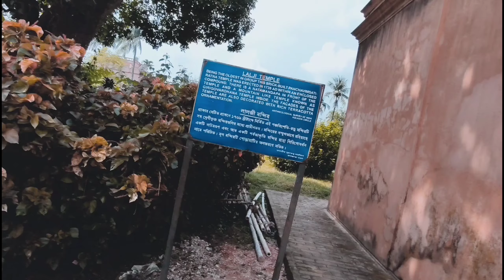HISTORICAL PLACE KALNA || SUNDAY SHORT RIDE || KALNA RAJ BARI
🛑My gadgets link :